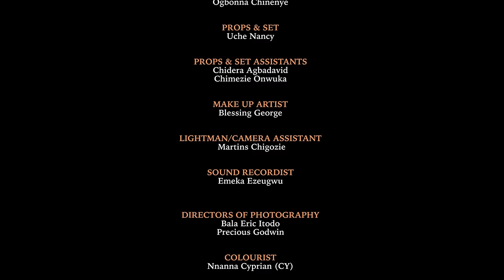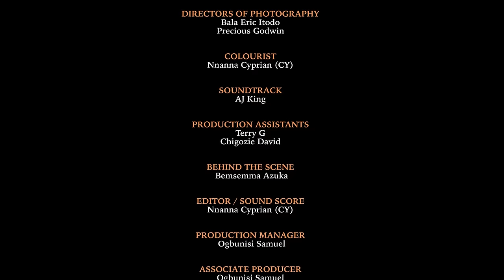I GAVE UP EVERYTHING I'VE GOT FOR SHE AND HER FAMILY, HOPING TO GET MARRIED TO HER SOMEDAY